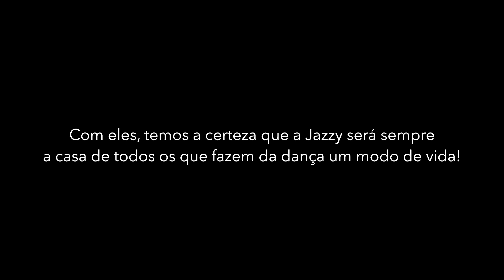" A minha casinha" Xutos e Pontapés | Jazzy Dance Studios Dance video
Diariamente, centenas de alunos dão alma a um sonho que começou a tornar-se realidade há dez anos.

Com eles, temos a certeza que a Jazzy será sempre muito mais do que uma escola.

Com eles, temos a certeza que a Jazzy será sempre a casa de todos os que fazem da dança um modo de vida❕💜

A maior escola de dança de Portugal!
Aulas de dança para todos os níveis. Uma escola de dança feita para quem nunca dançou e, também, para quem quer se aperfeiçoar ainda mais.

5 escolas bem no centro de Lisboa, na Linha de Cascais e no Porto.
Mais de 50 estilos de dança, em mais de 350 aulas semanais.

As nossas escolas de dança:
Entrecampos
R. Sousa Lopes, Lote Pq/Rs – Centro Comercial Gemini, Lisboa 1600-207
Entrecampos | Lisboa

Parede
Av. Cmte. Gilberto Duarte e Duarte, 267

Porto
Rua do Alferes Malheiro 42, Porto

Santos
Rua da Cintura do Porto a Santos, Armazém J 1200-109
Santos | Lisboa

Saldanha
Rua Almirante Barroso 52A
Saldanha, Lisboa